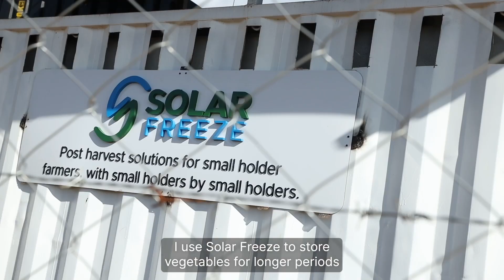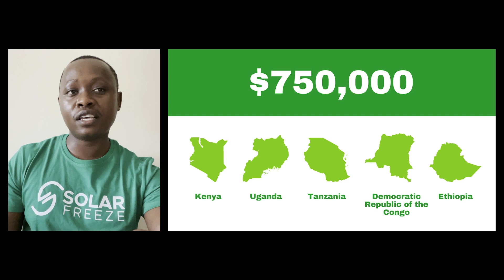Dysmus Kisilu of Solar Freeze Pitches at Fast Forward Demo Day 2023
Solar Freeze helps smallholder farmers preserve food and increase income. It builds – and rents out – solar-powered refrigerators, like an Airbnb for vegetables. Plus, it leverages SMS to text farmers with up-to-the-minute market information so they can get the best price for their crop.